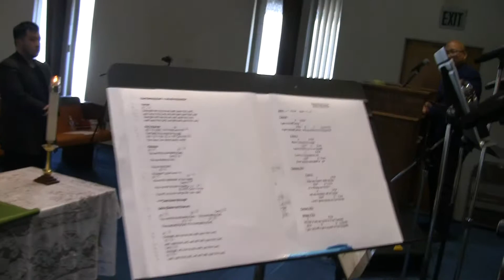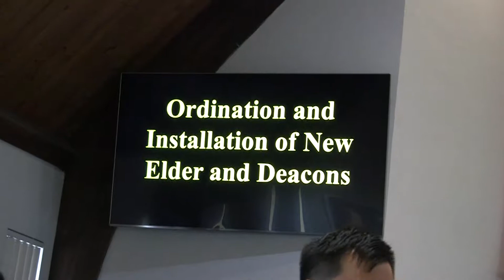00004 Installation Church officers 1-27-2019(6)